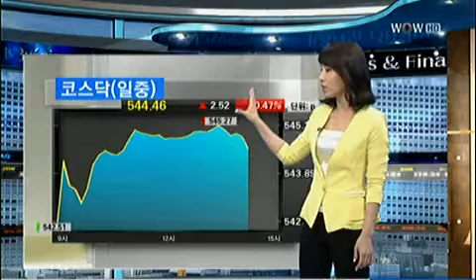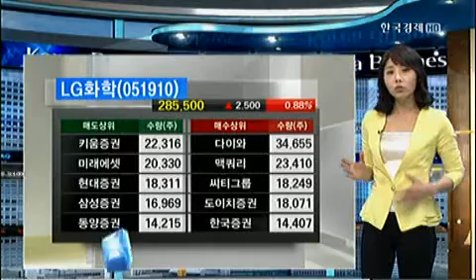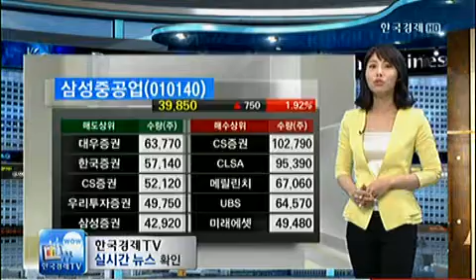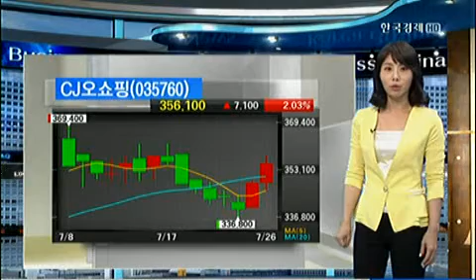시황센터 14_2013년 7월 26 방송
유름 캐스터